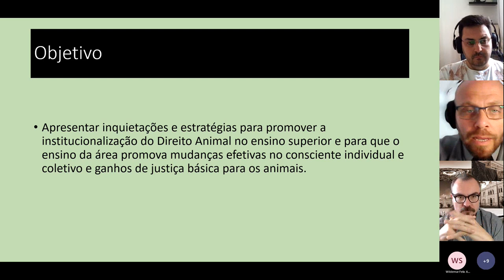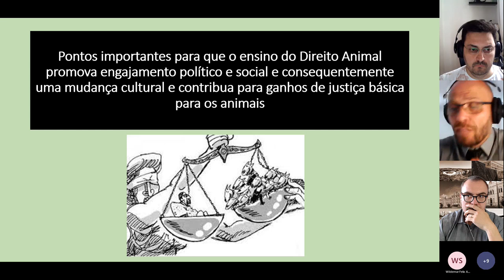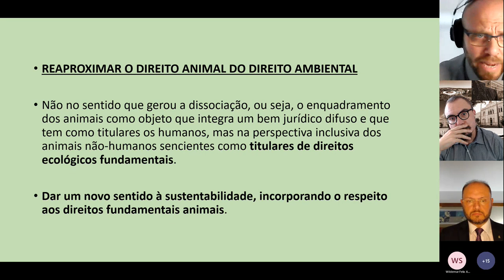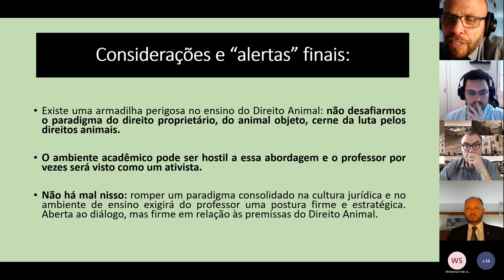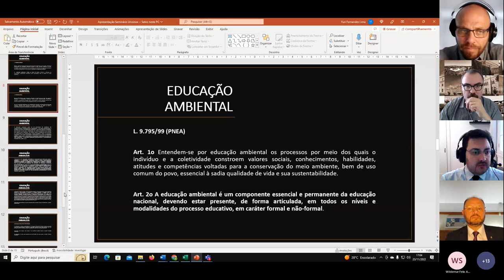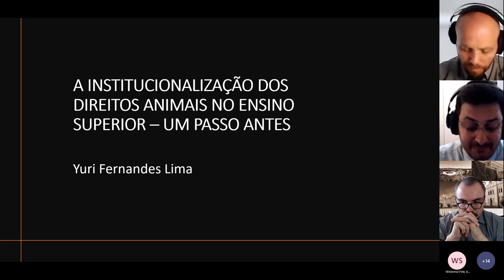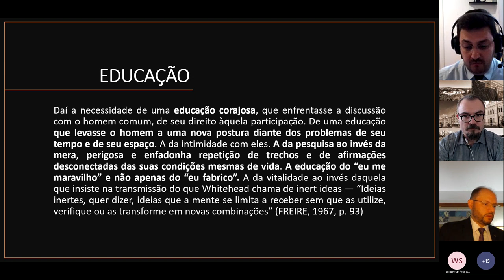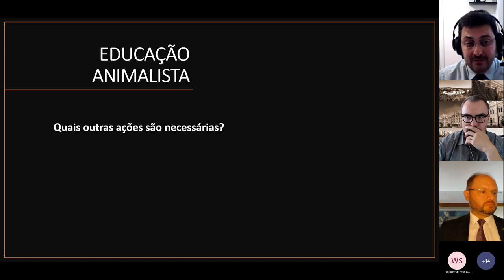Painel IV - A Institucionalização dos Direitos Animais no Ensino Superior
Rogério Ramme (IPA)
Vicente de Paula Ataide Junior (UFPR)
Yuri Fernandes (UFPR)
Guilherme Azevedo (Unisinos)